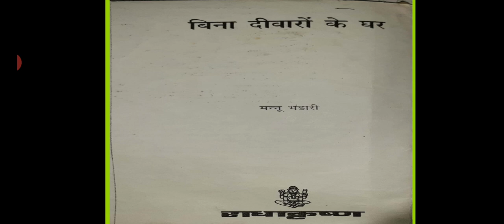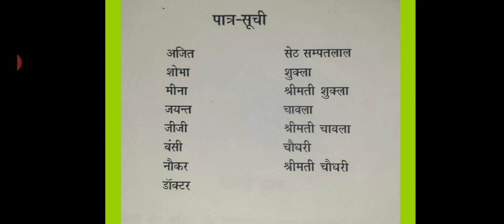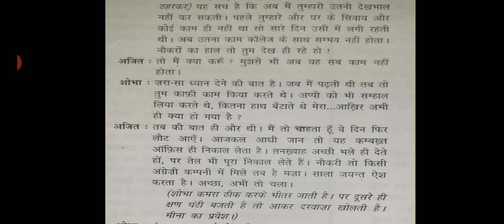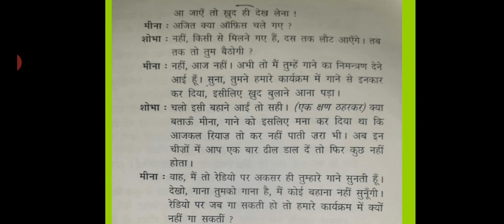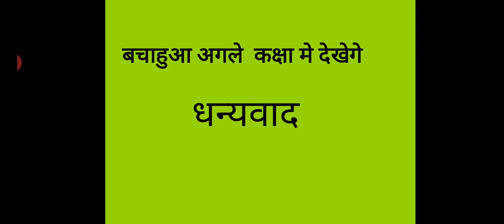Natak Bina diwaro ke ghar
Hindi natak